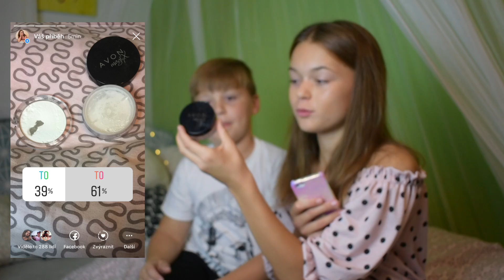INSTAGRAM FOLLOWERS ROZHODUJÍ ZA MÉHO BRATRA/ Týna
Tak a je to tady! Další video s bratrem!

Kolik mi je let? - 14
Mám sourozence? - ano, bratra
Na co natáčím? - na Nikon D3400 (nově)
V čem stříhám? - v Imovie (jen pro Apple)

Můj instagram: kris_ty_n

Spřátelené kanály:
Lucy Fantasy